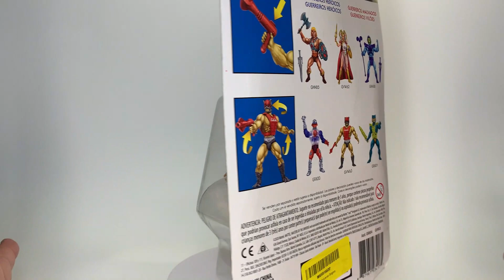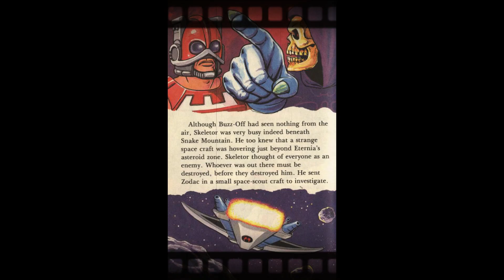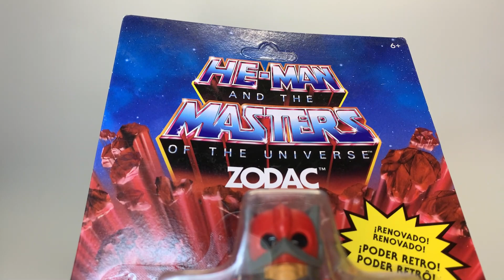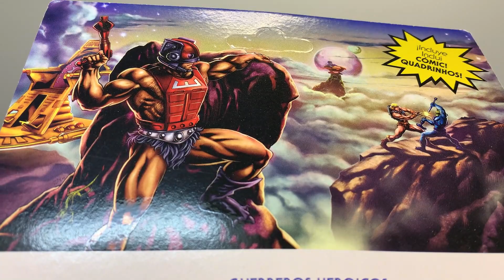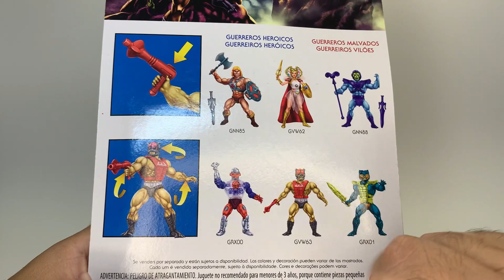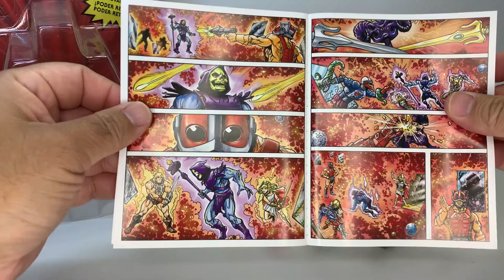ÉSTE PERSONAJE NO IBA A EXISTIR EN EL UNIVERSO DE MOTU !ZODAC ORIGINS! VS VINTAGE UNBOXING & REVIEW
Creo que esta figura clásica es de las mejores